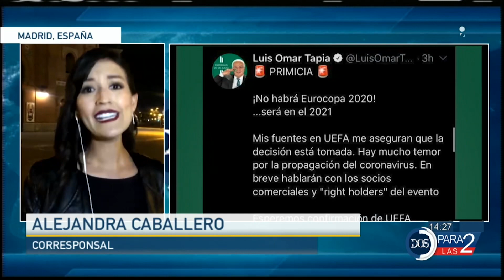¿Barcelona campeón o temporada fantasma? Los posibles escenarios de La Liga por el Coronavirus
¿Barcelona campeón o temporada fantasma?
Suena ridículo pero la Liga y la Real Federación Española de Fútbol deben plantearse los posibles escenarios en caso de que el paro de La Liga sea por más de dos jornadas.

Hoy hablamos de esto y más para TelevisaQuerétaro ⚽️